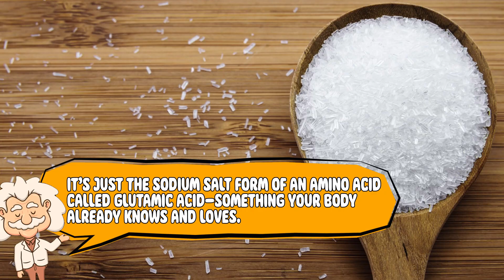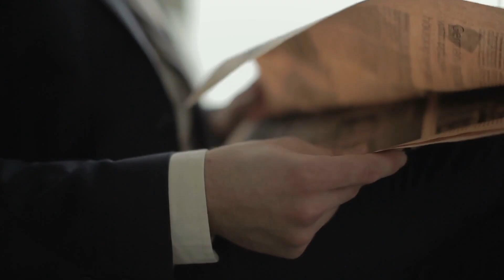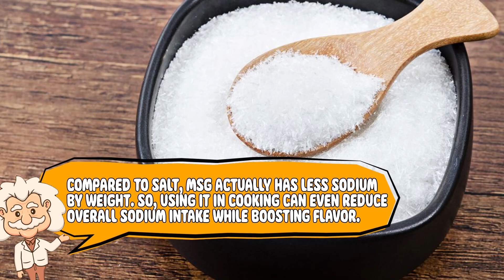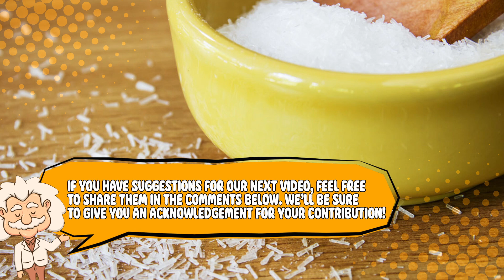What Exactly Is MSG and Is It Really Bad for You? The Flavor Villain or Hero?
MSG: miracle flavor dust or dangerous chemical? For decades, it’s been one of the most misunderstood ingredients in the food world. Today on Explaining Everything, we’re diving into what MSG actually is, why it got such a bad reputation, and the truth about whether it’s bad for you. Spoiler: you’ve definitely eaten it, and you probably loved it.

Timestamps:
0:03 – Intro
1:05 – What Even Is MSG?
3:14 – The Invention of a Flavor Bomb
6:02 – The Great MSG Panic
9:12 – MSG’s Comeback Story
12:10 – Conclusion